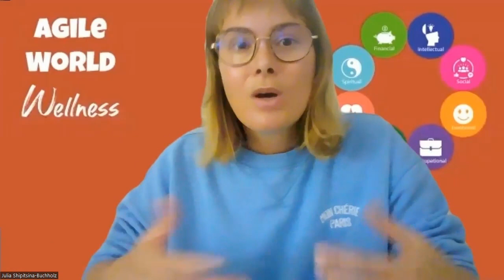Psychological Safety and Help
In these series of the videos we will talk about psychological wellness at the workplace, make an overview of the reasons why people don't feel safe and what can we do to drive psychological wellness of the team for better performance and agility.

Today we will talk about something that agile teams can’t exist with - safe environment of collaboration, help and support.

Podcast
Agile World Amazon Music